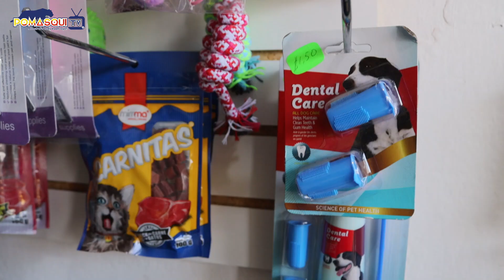PUBLIREPORTAJE UCHIS PET FOOD EN POMASQUI TV